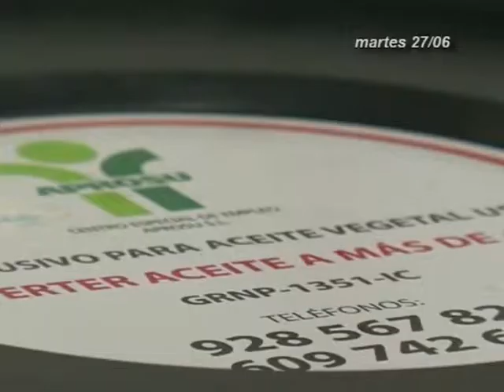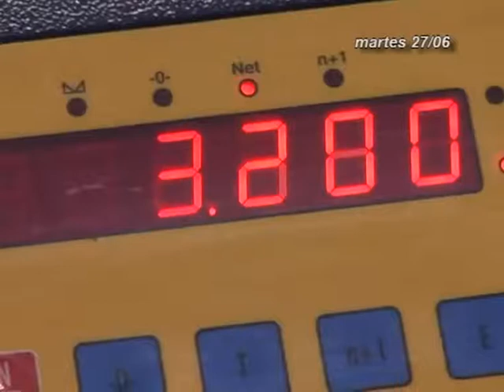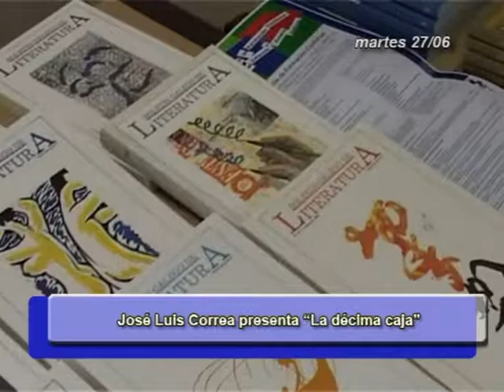INFORMATIVOS CANAL 4 TV 27-06-17